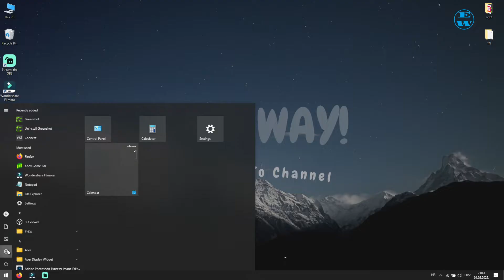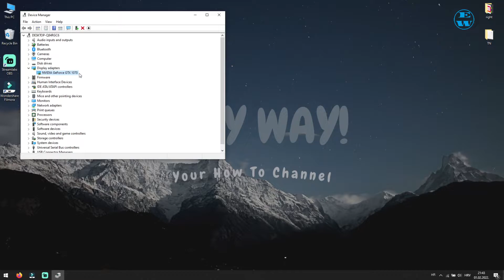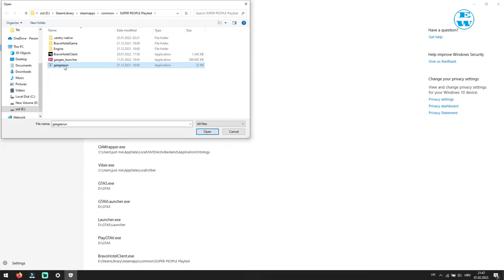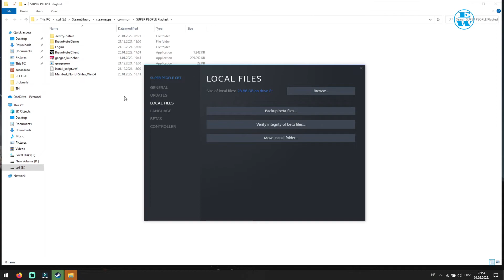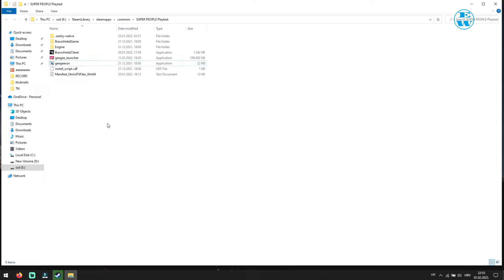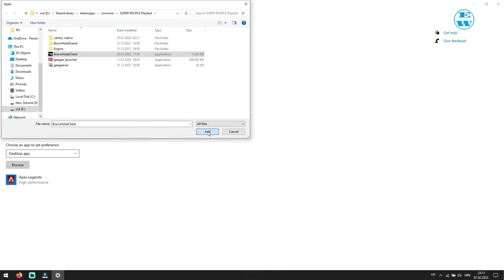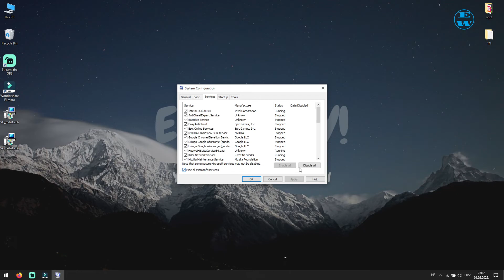How to Fix Super People Wont Launch on Steam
Does your super people crash on launch?Watch this video to see How to Fix Super People Wont Launch on Steam!Try several methods that could help you resolve issues with your super people game!

Goal of my channel is short tutorial,but all info you need to know about certain things in windows and android operating systems.